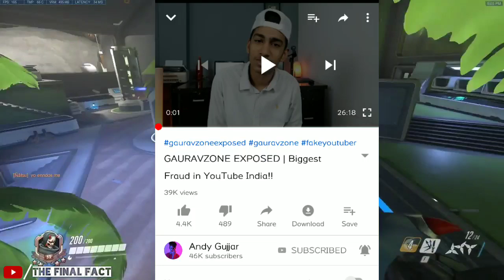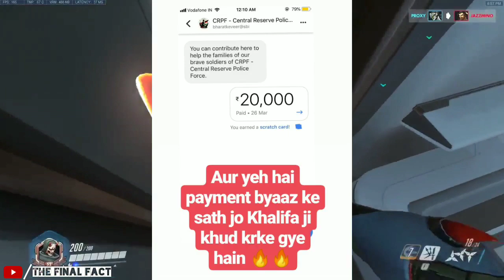Andy Gujjar Exposed Gauravzone | Abaut CRPF Army Contribute, Mumbiker Nikhil And Flying Beast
hey Guys, Is Video Me Mene Aapko Andy Gujjar Aur Gauravzone Ke Bich Me Jo Controversy Chal Rhi Hai Us Ke Pury Story Ke Bare Me Detail Se Btaya Hai..

1. Andy Gujjar Expose Gauravzone
2. Gauravzone Controversy